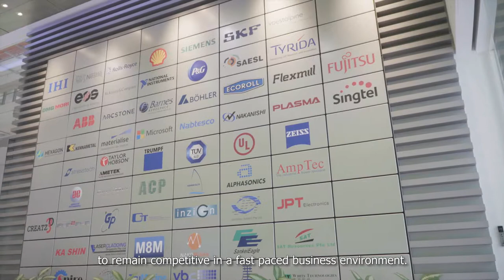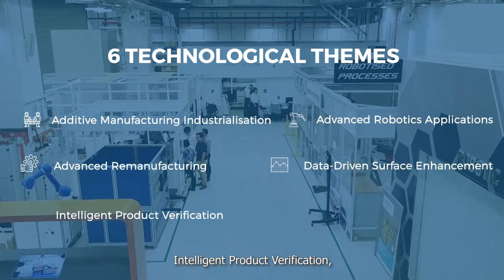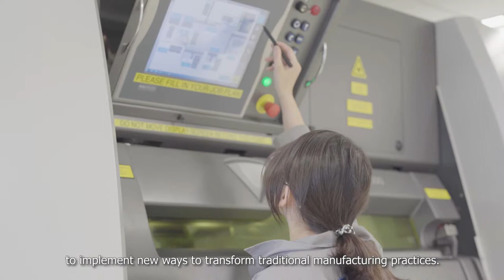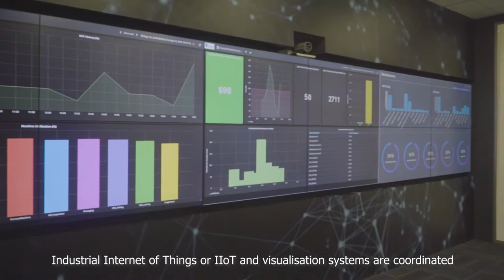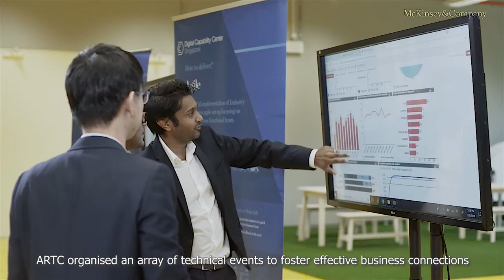ARTC Corporate Video Eng Subs 1